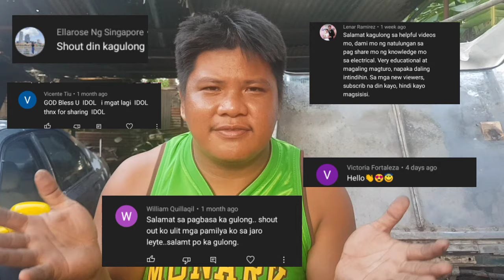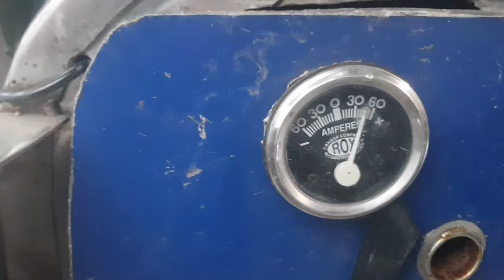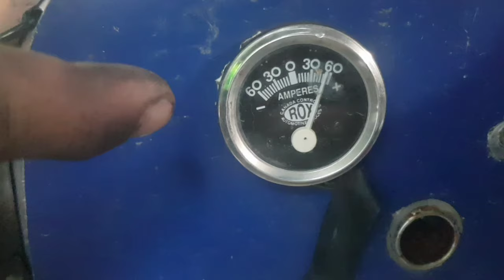Paano malalaman kung sira ang voltage regulator o ang alternator ng ating mga sasakyan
Kung may katanungan kayo about sa aking toturial click nyo lang po ang link sa ibaba

g.p. auto electrical port augusta sa
h.osborne. (auto-electrical) oldham